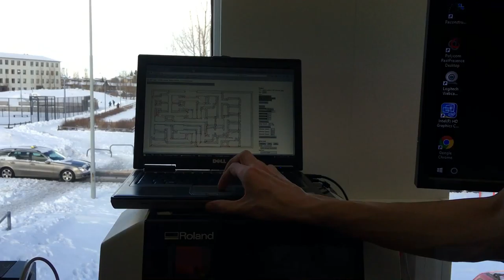IMG 3153- Fab Academy - Raw Materials - Week 4 Electronic Production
22. February 2016 with Fab Academy at FabLab Reykjavík
Making FabISP (in-circuit programmer)

Raw material that is free and open. You are free to use it for further creation, education and documentation for FabLabs and connected areas that has a good purpose that include building up knowledge, introduction, documenting or design/fine art/electronical creation.

You can remix this video, tweak it and use it to build upon your own work, even commercially. You are also welcome to redistribute it. All this you can do as long you give me credit for my input with this video.

[CC-BY 4.0] Sibba Jóa 2016